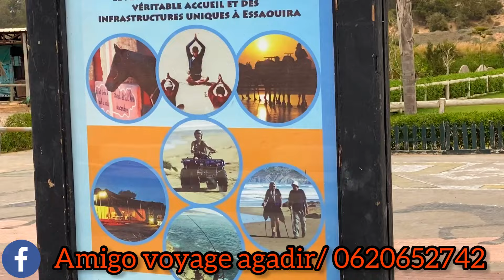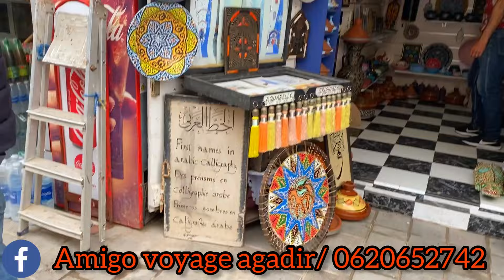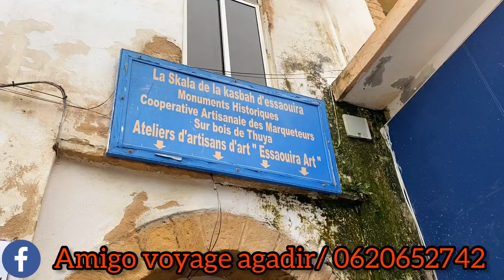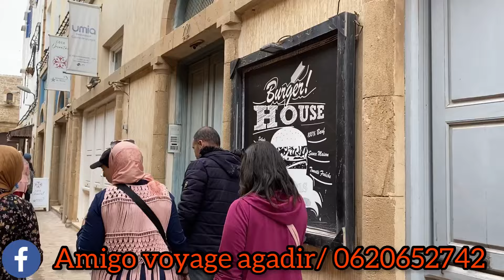بغيتي 😍 فين تدوز الويكاند يوم كامل من النشاط مرحبا بيكم فمجموعة اميكو للرحلات السياحية و الترفيهية